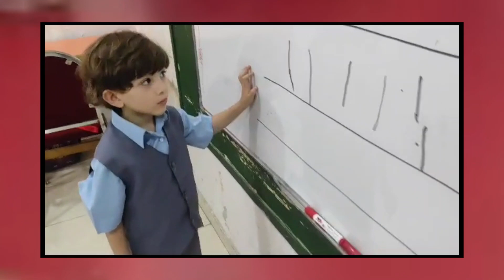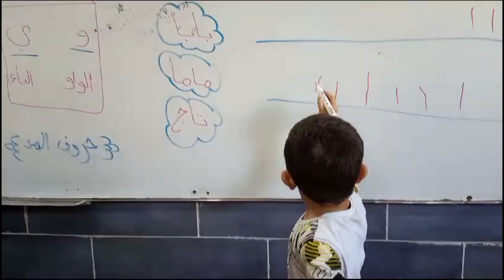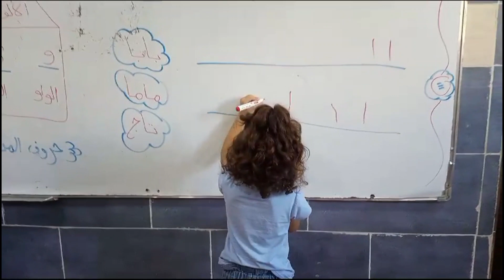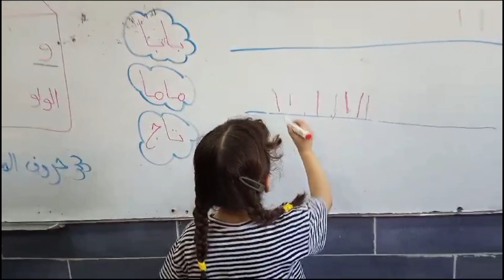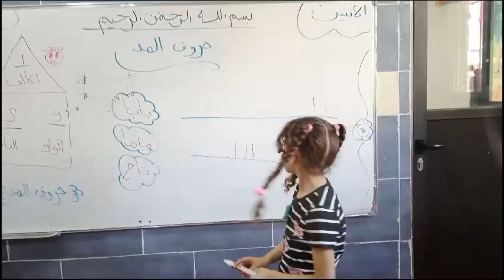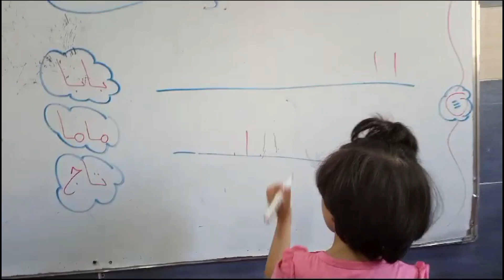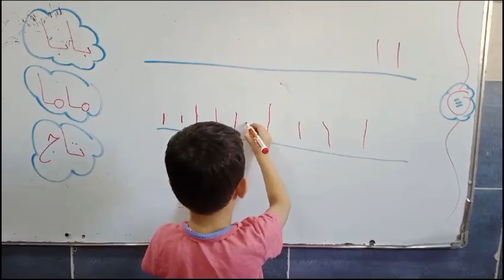بدأت عمليات تأسيس ابطال الروضة حروف المد الجزء الثاني